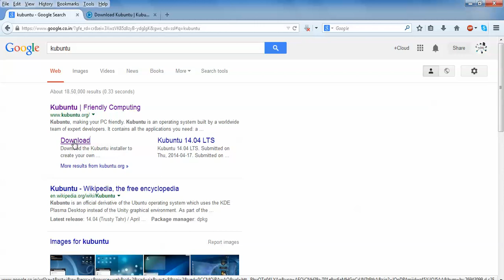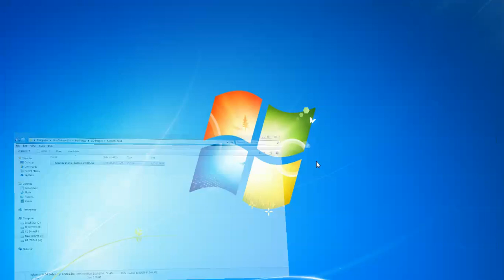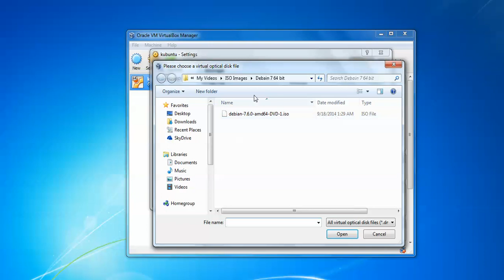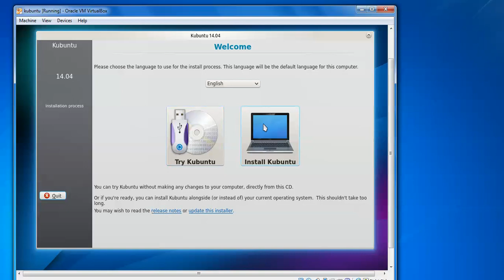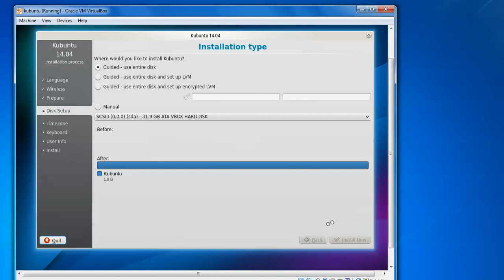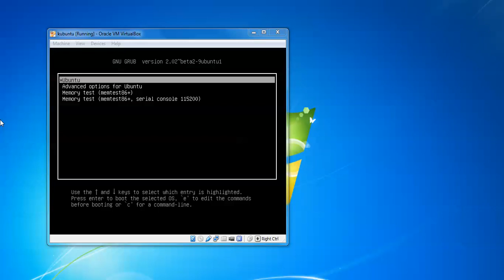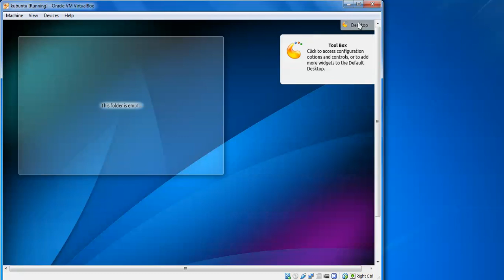How to Install Kubuntu Desktop 14.10 LTS on Virtual Box with Full Screen Resolution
Hello Everyone,

Let Us Install  KUbuntu Desktop 14.10 in Virtual Box   -  64Bit(desktop)

You Can also Install in  Vmware Workstation 11.

1. 700MHz x86 Processor to Dual Core Processor.
2  384MB to 1GB of system memory (RAM).
3. 5GB to 10GB of Disk Space.
4. Graphics Card and Display capable of at least 1024x768.
5. Either a CD/DVD drive or a USB port for the installer media.
6. Internet Access

Step1:- First Download Virtual box setup below is this link to download
Or
Another Link to Download Virtual Box

Select -- Virtual Box 4.3.X for Windows hosts 32 or 64 bit.
(Where 'X' is the Latest Version)

size - 1GB

For Full Screen Resolution
Step5 :- sudo apt-get install virtualbox-guest-dkms virtualbox-guest-utils virtualbox-guest-x11                or
Step6 :- sudo apt-get install virtualbox-guest-dkms
Restart the VM and enjoy screen-size.

Mount the Guest Additions by selecting Devices -- Insert Guest Additions CD image… (or you can press Host + D)
Step7 :- run the VBoxLinuxAdditions.run script within the newly mounted cd
         or  sh VBoxLinuxAdditions.sh

For Reset Root Password
For remaining installation please Keep watching my video
PLEASE REMEMBER USERNAME & PASSWORD During Installation of Ubuntu Desktop 14.10 LTS
if you Forget username or password or then you can reset by watching below video.

NOTE :- For Any Clarification Please Below